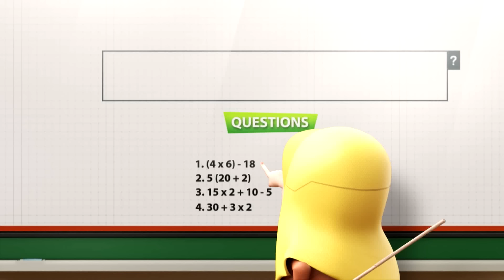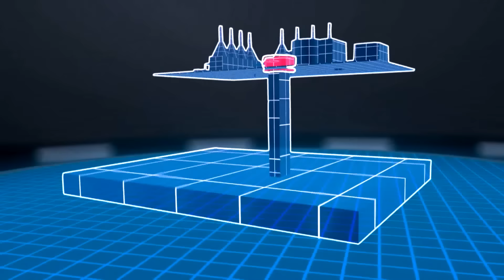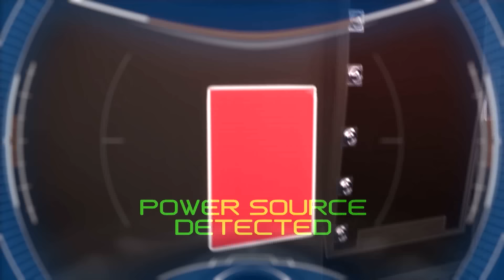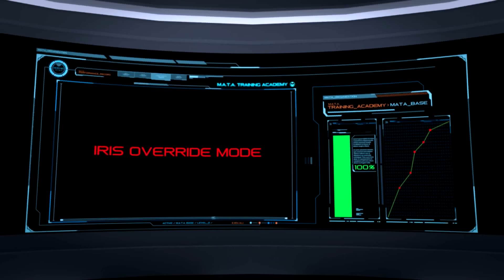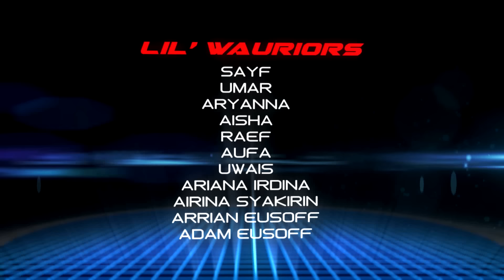Ejen Ali Episod 9 - Misi : Potensi